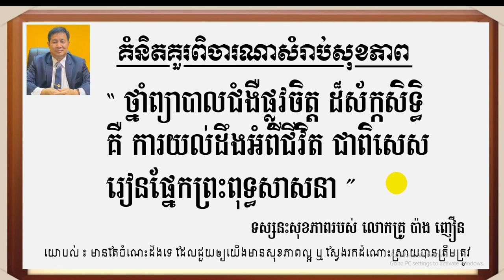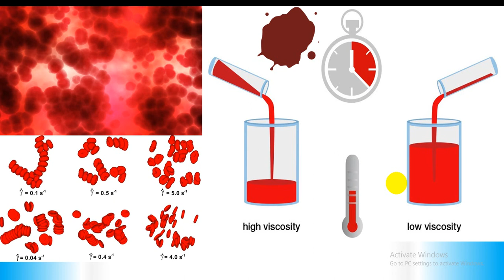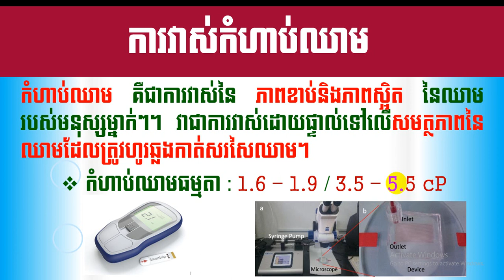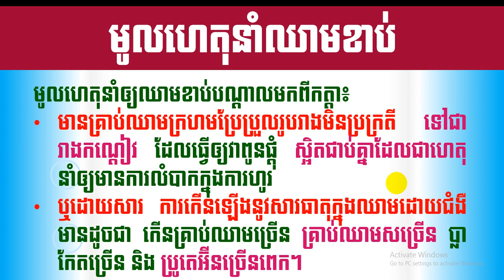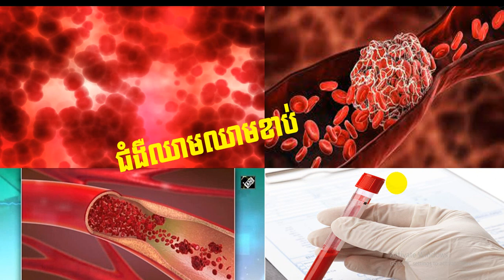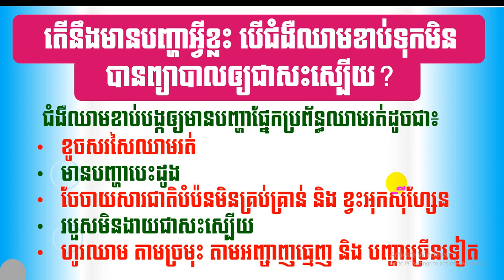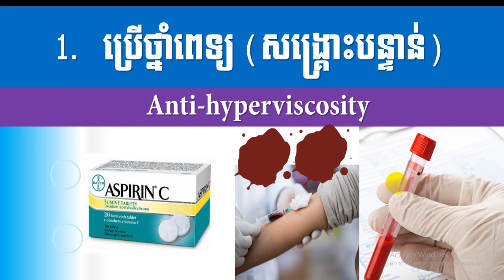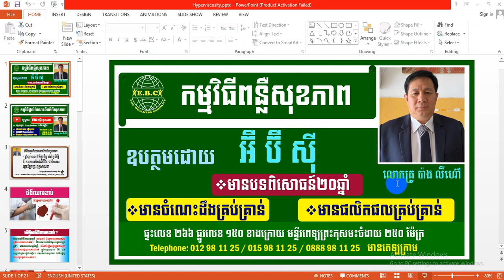EBC ពន្លឺសុខភាព - ជំងឺឈាមខាប់ - English (Pang Leehouv)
ជំងឺឈាមខាប់ ពន្យល់បកស្រាយដោយលោកគ្រូ ប៉ាង លីហ៊ៅ (Pang Leehouv) តំណាងក្រុមហ៊ុន អ៊ីប៊ីស៊ី (EBC)